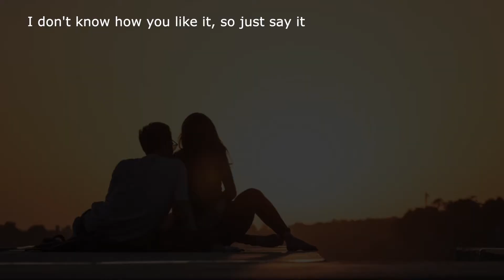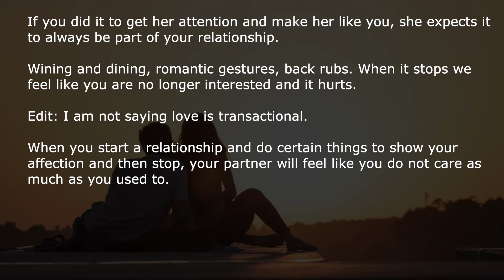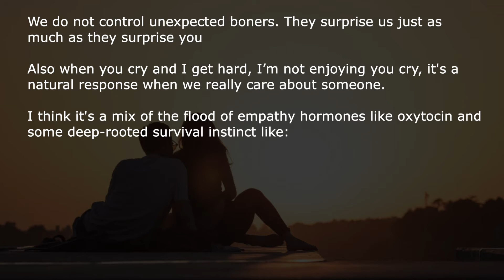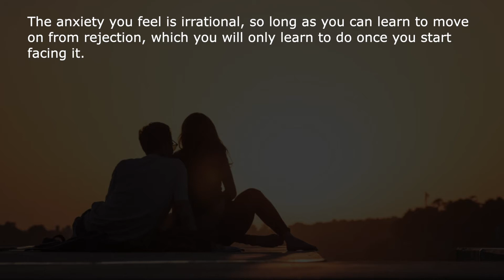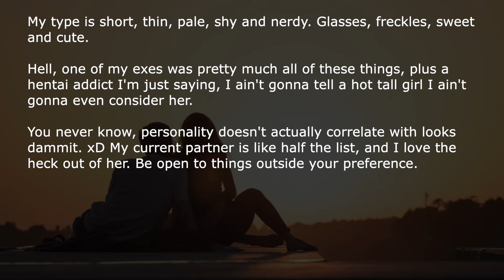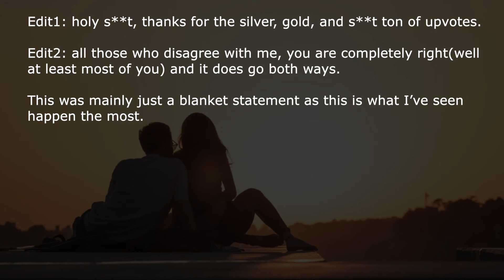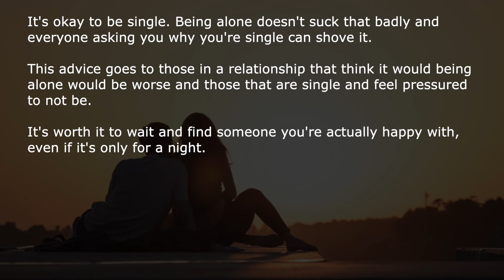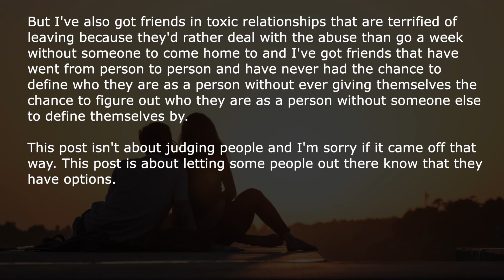[NSFW] Best NSFW Pro Tips For The Opposite Sex | Ask Reddit Stories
Ask Reddit users tell us the best NSFW life pro tips for the opposite sex, so when it's game time, you know exactly what to do bro.